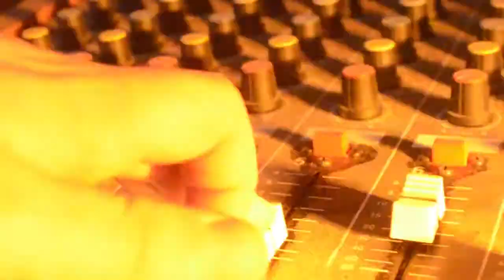Bury Me With My Guns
not the best quality but still pretty cool